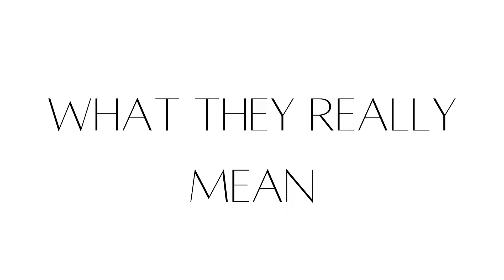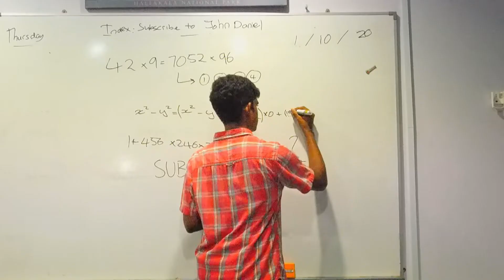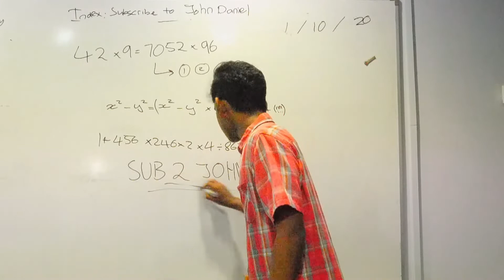What Teachers Say VS What They Actually Mean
What Malaysian Teachers Say VS What They Actually Mean